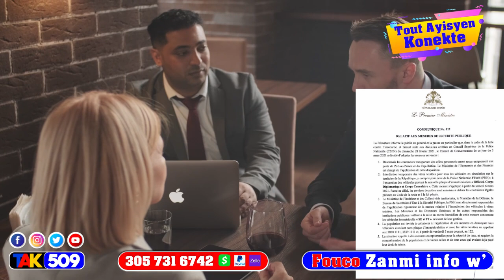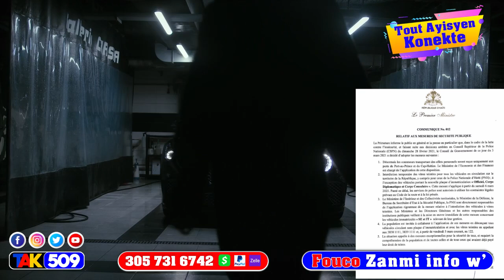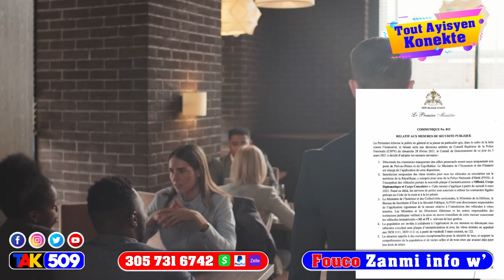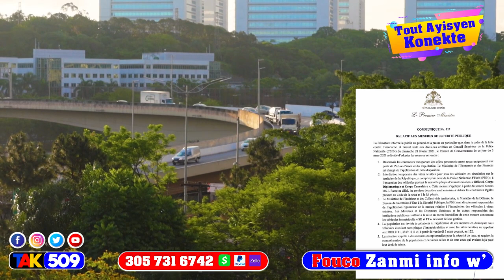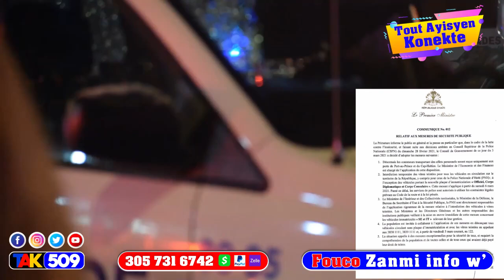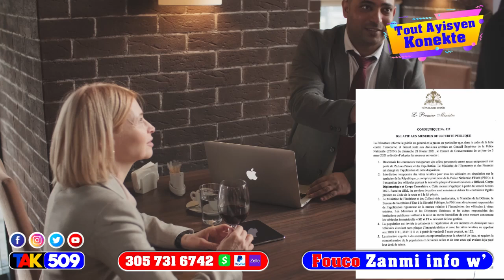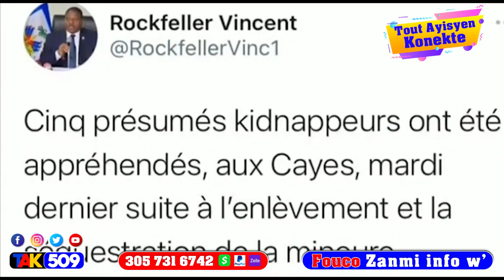Granmoun pa jwe PM Jouthe pase lòt pou detente tout machin siw pa fè sa men sa kap rive’w